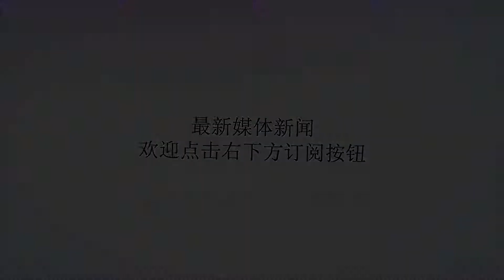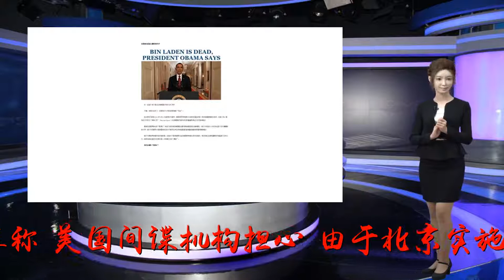美国诬千人计划“窃取”美机密 英媒：嫉妒中国成功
谢谢！原标题：美国诬千人计划“窃取”美机密英媒：嫉妒中国成功参考消息网8月11日报道英媒称，美国间谍机构担心，由于北京实施了吸引数以千计的中国科学家和工程师回国的项目，美国的知识产权或流向中国。据英国《泰晤士报》网站8月9日报道，北京的这个项目为每一位在海外工作的中国专家提供现金奖励和科研经费补贴。报道称，在7日的一场晚宴上，美国总统特朗普竟然说，他认为在美国大学留学的“几乎每一个（中国）学生”都是间谍。美国大学目前共有大约35万名中国学生。报道称，美国国家情报委员会和特朗普怀有同样的疑虑。该委员会称，美国为“本国技术、知识产权和专业知识的合法或非法转移提供了便利”。报道称，自从这个名为“千人计划”的项目于2008年启动以来，已经引进约8000人。“千人计划”为吸引海外人才回国提供了一系列刺激措施，包括为其配偶解决工作问题和为其子女提供教育费等。其中很多人都曾在美国大学接受教育，之后在科研中心、医院以及私营行业中的航空、计算机和其他部门就职。报道称，美国国会很可能对北京这一项目的成功更为关心。今年6月，负责研究和工程的国防部副部长迈克尔·格里芬在一场国会听证会上宣称，五角大楼的技术和工业基础面临“前所未有的威胁”。今年早些时候，特朗普政府缩短了就读航空、工程、高技术制造业等专业的中国留学生的签证有效期。